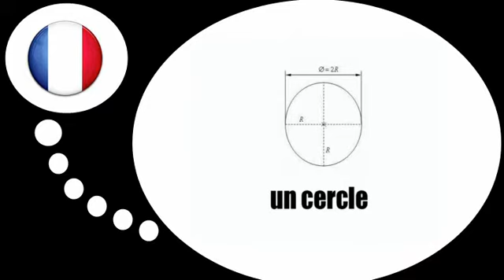Fransk for Dansk = De geometriske former # 1